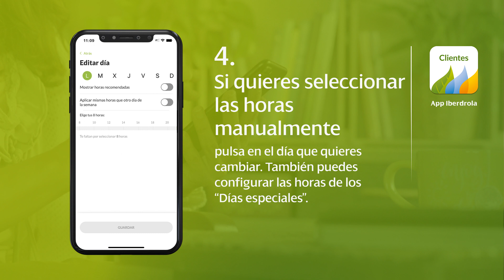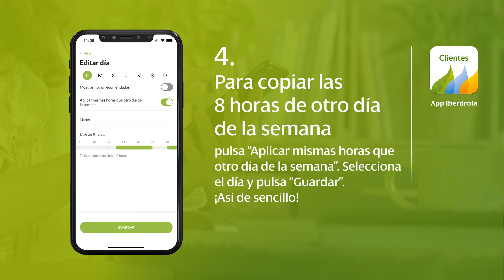Personaliza tu Plan Elige 8 Horas desde la App | IBERDROLA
Accede a la aplicación de Iberdrola y personaliza tu plan de luz para que
se adecue a tu hogar, eligiendo las horas que quieras, estés donde estés
con tu móvil.

Para ello, podrás acceder a la app de forma rápida y sencilla, iniciando sesión
 con tu usuario y contraseña. Una vez dentro de la aplicación, podrás
 acceder a tu consumo hasta el momento, facturas y todo tipo de demás
ofertas que tienes solo por ser cliente de Iberdrola.

Para seguir con el proceso, clica en la carta que aparece de “Plan Elige 8
Horas”, donde podrás ver los días de la semana con las horas que tienes
 escogidas, donde podrás consultar también cuál sería nuestra
 recomendación en la opción de “Mostrar horas recomendadas”.

Podrás cambiar las horas del día individualmente, pudiendo aplicar las
 mismas horas de ese día para otro día de la semana que selecciones. Una
 vez hayas cambiado todos los días que quieras, pulsa en la opción de
 “Guardar” para y listo.

Descarga la app en tu móvil para que puedas empezar a ahorrar desde ya.